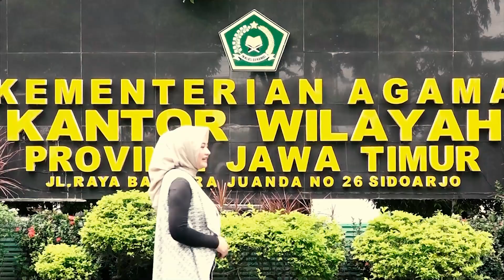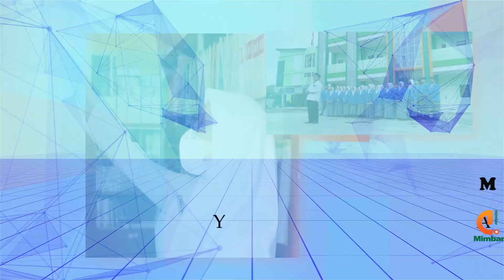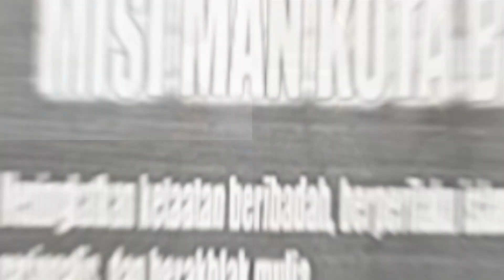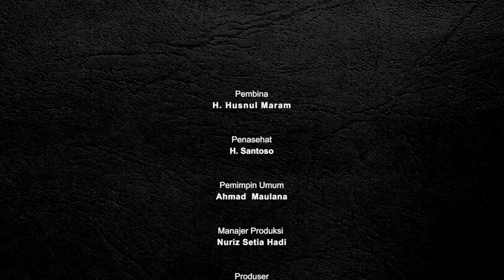LIPUTAN KHUSUS - KESENJANGAN PENDIDIKAN FORMAL & HARAPAN MASYARAKAT, (Dr. H SUGIYO, M.Pd)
Mimbar TV Jatim selalu menyajikan program-program yang INSPIRATIF, EDUKATIF, dan KOMUNIKATIF di mana program yang kami sajikan bisa menjadi inspirasi dan motivasi bagi seluruh lapisan masyarakat yang ada di Jawa Timur.

Maka dengan ini kami persembahkan program "LIPUTAN KHUSUS",  yang mengupas tuntas Pendidikan Madrasah yang ada di Jawa Timur.

Untuk Kebutuhan Jasa Multimedia dan Publikasi Silahkan Hubungi Contact berikut.
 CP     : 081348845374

Musik Latar Gratis untuk Video